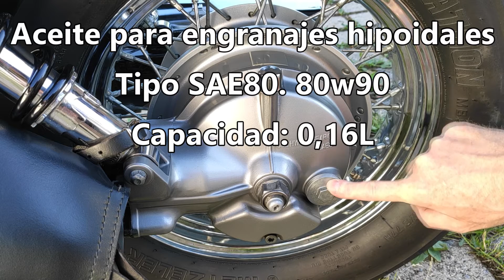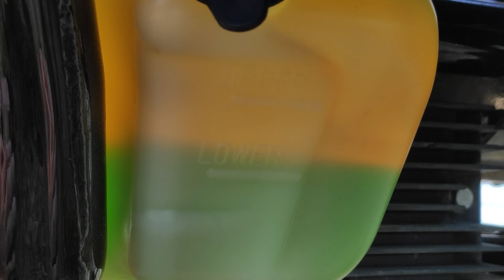Como hacer los niveles en mi moto - Honda Shadow Spirit VT750 - Tutorial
- Líquido de frenos: Una botella de 0,33L de DOT4
- Aceite motor: 10W30 o 10w40 Jaso MA2. Capacidad: 2,6 litros
La norma Jaso MA o MA2 garantiza un aceite adecuado para los discos de embrague de moto. Si se usa otro aceite el embrague pude resbalarse.
- Aceite cardan: Aceite para engranajes hipoidales SAE80  Ej: Repsol 80w90. Capacidad: 0,16L
- Refrigerante: Premezclado Honda oficial 08CLA-G01-6S1 Type 2 50/50. O Concentrado 1L y añadir 1L de agua desmineralizada. Capacidad: 1,9L

Que tipo de aceite poner en mi motor?
Que tipo de liquido de frenos?
Que tipo de aceite de cardan?
Que refrigerante o anticongelante poner?
Como hacer los niveles?

Honda Shadow Spirit VT750 - Tutorial